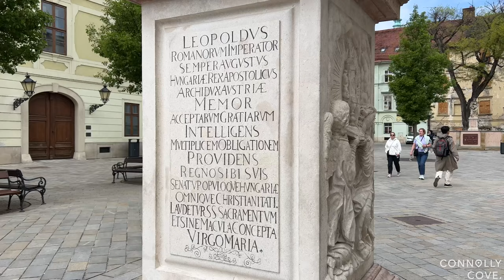Maximilian Fountain | Budapest Fountain | Hungary | Things To Do In Budapest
Check out our travel blogs and travel website for more content on the best places to visit around the world.

Discover a piece of historical charm in the heart of Budapest, Hungary, with the enchanting Maximilian Fountain. Nestled in the city's vibrant Main Square, this iconic fountain is more than just a beautiful sight; it's a journey into Budapest's rich past. If you're a travel enthusiast curating your Budapest itinerary, Maximilian Fountain is a must-visit landmark.

Known locally as the 'Maximiliansbrunnen', the Maximilian Fountain is one of the most well-loved attractions in Budapest. The fountain was erected in honour of Maximilian II, King of Hungary and Bohemia, who is fondly remembered for his love for the city and his efforts in its development. The statue of the king, atop his hunting horse, is the centrepiece of the fountain, symbolizing his strong association with Budapest.

Maximilian Fountain, with its detailed sculptures and cascading waters, is not only an example of exquisite artistry but also a favourite spot for locals and tourists alike. It offers a serene ambience that invites visitors to pause, relax, and soak in the views. Whether you're a history enthusiast, a lover of architectural beauty, or a traveller seeking unique photo opportunities, the fountain promises an enriching experience.

Around the Maximilian Fountain, you will find the bustling Main Square, filled with outdoor cafes, charming boutiques, and historic buildings. This area is the perfect place to indulge in traditional Hungarian cuisine, shop for local handicrafts, or simply sit back and enjoy the lively atmosphere. The proximity of the fountain to other key attractions makes it an ideal starting point for exploring Budapest.

Just a short walk from the fountain, you'll find other remarkable landmarks such as the Hungarian Parliament Building, Buda Castle, and the Danube River promenade. These attractions, along with the Maximilian Fountain, form the heart of any visit to Budapest.

The Maximilian Fountain is more than just an artistic spectacle; it's a testament to Budapest's historical legacy and cultural richness. When you're planning your trip to Budapest, make sure to include the Maximilian Fountain in your travel guide. It's not only a monument to a beloved king but also a gateway to the heart of Budapest's vibrant city life.

From its striking statue to its serene ambience, the Maximilian Fountain is an essential part of any visit to Budapest. Experience the magic of this historical landmark during your Budapest adventure - it's a charming spot that offers a unique insight into the city's past and present.